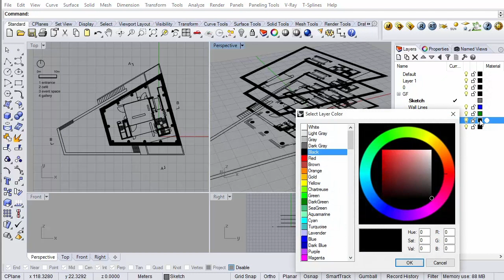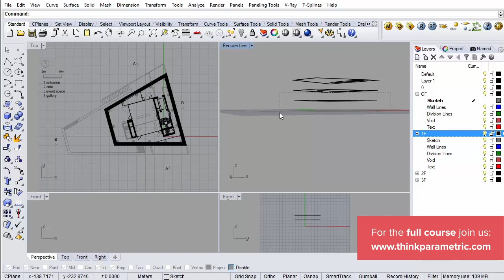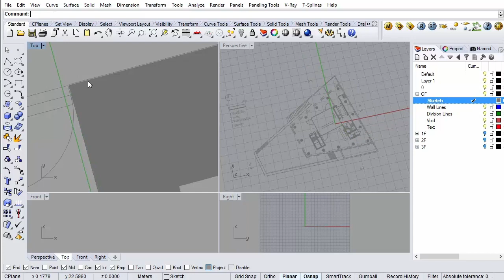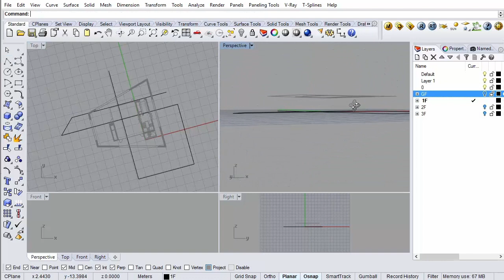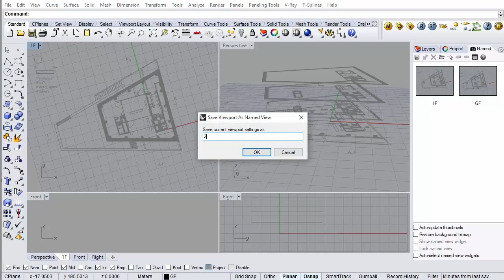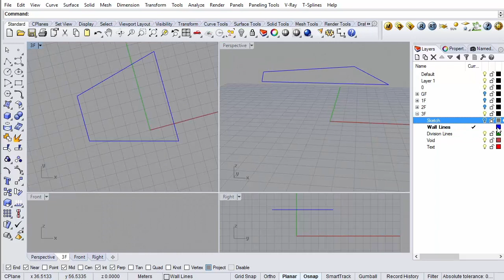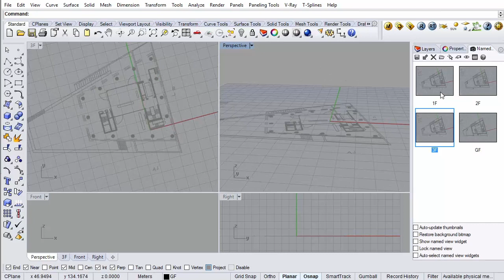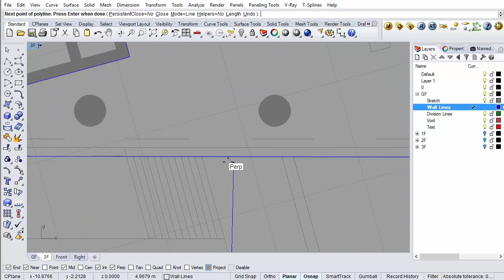Creating a Smart Sketch Tool with Grasshopper - Part 1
On this course, you´ll learn how to create a tool in Grasshopper that will allow you to design and explore quickly and intuitively floorplan layouts while getting real-time data from your program areas.

Once this tool is properly referenced and set up, you don´t need to operate it on the Grasshopper environment so it becomes an asset you can share with colleagues who have no experience with parametric modeling.

We cover lots of useful tricks like how to intuitively create room separations with open curves, add and remove architectural programs on the spot and export critical information to inform your designs.